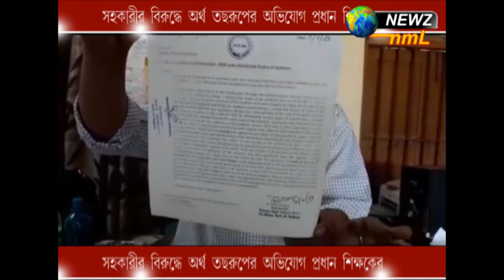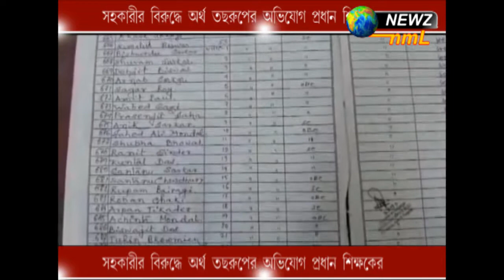সহকারীর বিরুদ্ধে অর্থ তছরুপের অভিযোগ প্রধান শিক্ষকের